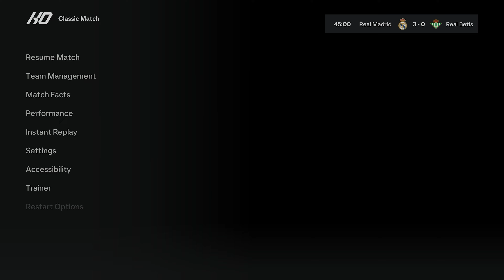FC 24 - Real Madrid vs. Real Betis Ft. Mbappe | LaLiga 2024/25 Full Match | 4K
This is a simulation of the LaLiga 24/25 match between Real Madrid and Real Betis at Santiago Bernabeu Stadium, created in the game EA Sports FC 24.